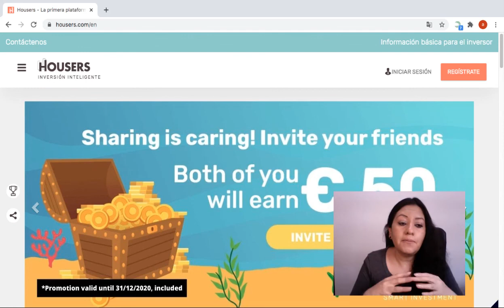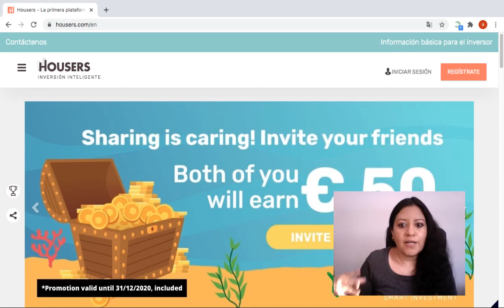HOUSERS Cuidado antes de INVERTIR - INVERSIÓN INMOBILIARIA